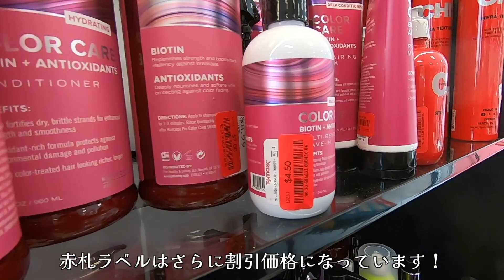【ハワイ】掘り出し物が続々見つかる！激安ディスカウントショップ！T .J.Maxx【後編】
ディスカウントショップ『T.J.Maxx』✨
掘り出し物がきっと見つかる💕お買い物好きの方は絶対に行くべきショッピングスポットです👍

【ALOHANA CLUB】ハワイのプライベートツアー／お買い物代行サービス

Island_Summer_Breeze
Take-Care
mixkit-island-beat-250